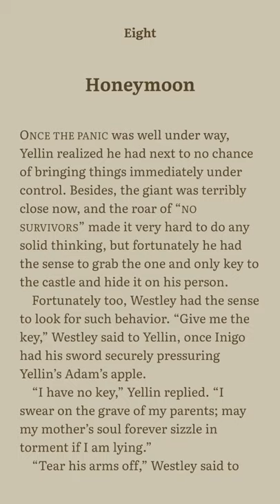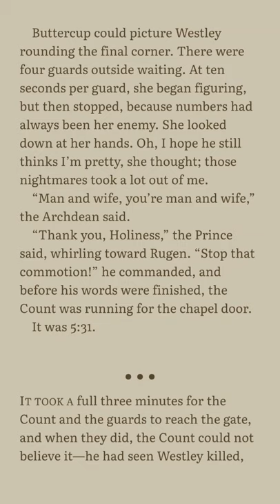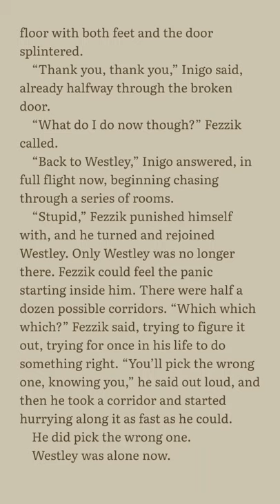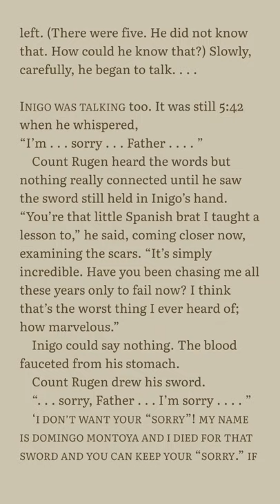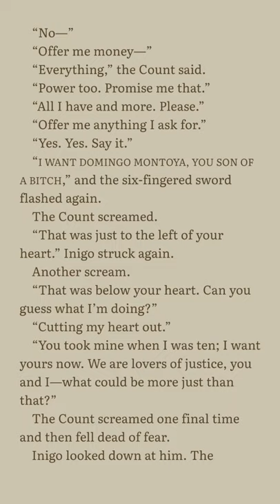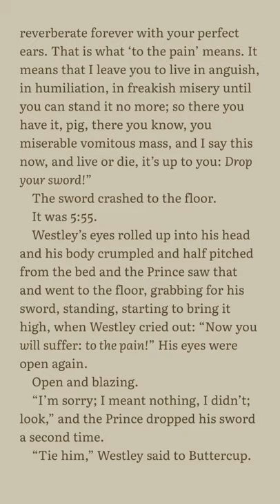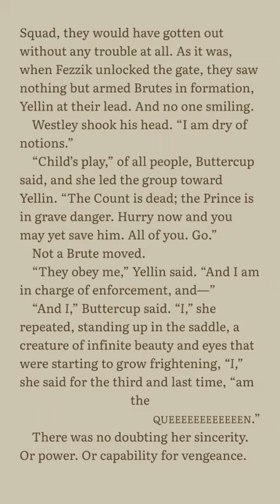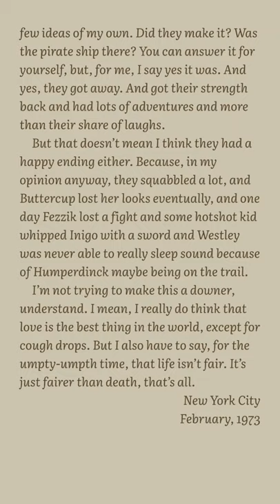Knight Reader The Princess Bride, chapter 8 Honeymoon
Inigo and the Six-Fingered Man duel to the death, while Westley and Prince Humperdinck duel "to the pain." The thrilling conclusion to The Princess Bride!